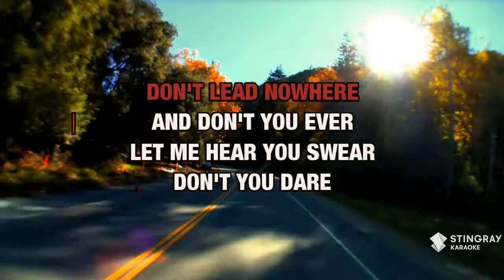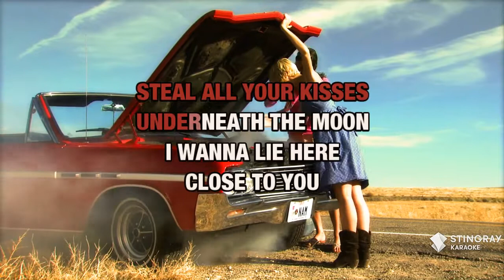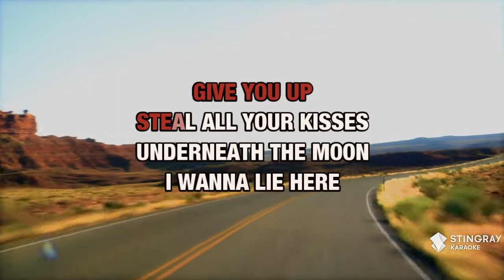Drink, Swear, Steal And Lie : Michael Peterson | Karaoke with Lyrics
Sing Drink, Swear, Steal And Lie : Michael Peterson wherever you go with the Stingray Karaoke mobile app.

Or build your own personal karaoke library by downloading an MP4 of Drink, Swear, Steal And Lie : Michael Peterson from the Karaoke Store